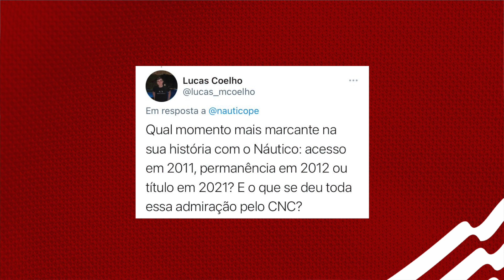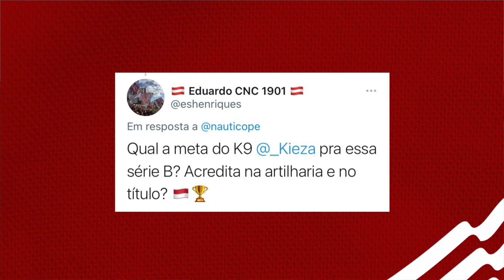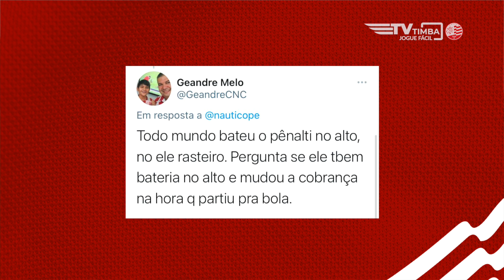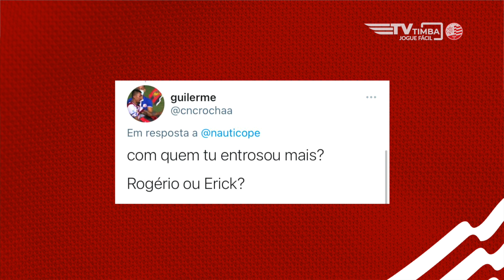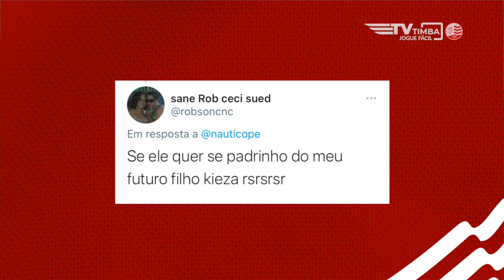REACT ALVIRRUBRO - KIEZA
Dia de estreia na TV Timba! Para começar, o artilheiro Kieza!